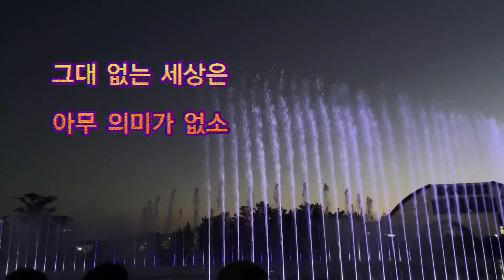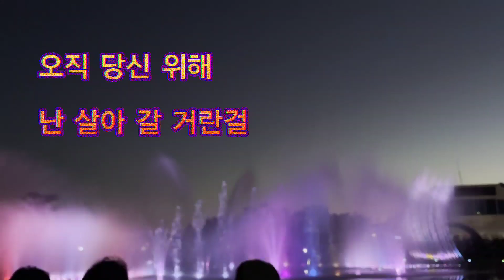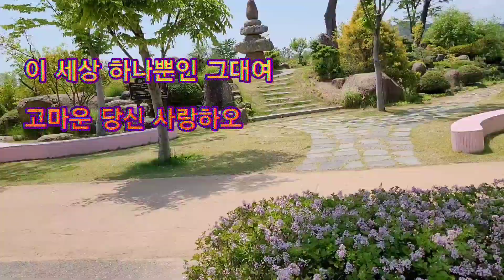👨‍❤️‍💋‍👨그대여👨‍❤️‍💋‍👨가수한훈 이셰프/커버곡